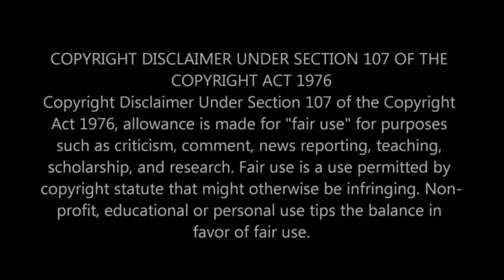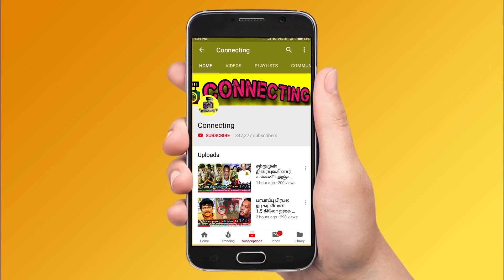VIJAY ரசிகர்களை அடி வெளுத்த Police ! Sarkar Theater-களில் பரபரப்பு மோதல் ! Sarkar ! Thalapathy Vijay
VIJAY ரசிகர்களை அடி வெளுத்த Police ! Sarkar Theater-களில் பரபரப்பு மோதல் ! Sarkar ! Thalapathy Vijay ! Police Beaten Vijay Fan's ! Thalapathy Vijay Interview ! Sarkar Review ! Thalapathy Vijay ! Sarkar First Review ! Sarkar Movie Review ! Sarkar Fdfs ! Sarkar Fdfs Review ! Sarkar Celebration ! Sarkar Fdfs Celebrations ! Sarkar Diwali ! Sarkar Movie ! Sarkar Update ! Sarkar FDFS Celebrations ! Sarkar Premier Show Review ! Sarkar Public Review ! Sarkar Update ! Thalapathy Vijay Interview ! AR Murugadoss ! Sun TV ! Sarkar Promo ! Vijay Fan's Celebrations ! Thalapathy Vijay Interview ! Sarkar ! Sarkar Story Controversy ! Sarkar Story Theft ! Sarkar Story Issue !

Shocking : Police Beaten Vijay Fan's at Sarkar Theater's and Creates Huge Controversy on Social Media and Video Went Viral among the fans

Vijay Fan's Injured by Police and Creates Huge Buzz on Tamilnadu Fan's

Will SARKAR Win Tamilrockers Challenge | Vijay's Thalapathy 62 | A.R.Murugadoss

Sarkar Collects 50 Crore on First Day Business ? | Vijay's Thalapathy 62 | A.R.Murugadoss

Sarkar FDFS Review Finally Out - Sarkar Review From Dubai

From Start to Finish , Sarkar is all about Thalapathy Vijay , he does not disappoint , with plenty of Fights ,
Engaging Story , dance and Punch dailogues show his Political entry , Sarkar Movie is all about Political , Overall Blockbuster Hit

Sarkar Review & Sarkar 1st Review

Sarkar Review Finally Out From. Dubai and Gets 4/5

Sarkar FDFS Review & Sakar FDFS Celebrations

Sarkar Review & Sarkar Movie Review

Sarkar Public Review & Sarkar FDFS Public Review

Sarkar Celebrations and Thalapathy Vijay Fan's Celebrations

Sarkar FDFS Celebrations and Sarkar Movie Review

Thalapathy Fans Celebration and Vijay Fan's FDFS Celebrations

Sarkar Promo - Review

Sarkar CEO In The House Promo - Breakdown

Sarkar Promo 6 - Sun TV

Sarkar Celebration - Vijay Fan's Opens Sarkar World Record Cutout

First Time Thalapathy Vijay Gives Interview on Sun TV

Thalapathy Vijay Interview on Sun TV and Actor Vijay About Sarkar Controversie's

Sarkar 175feet World Largest Cutout

MASSIVE! Sarkar Largest Cutout in India | Kerala Thalapathy Vijay Fans Mass Sarkar Celebrations

SIMTAANGARAN : Official Promo | Sarkar, Vijay's Thalapathy 62 | A.R.Murugadoss

Sarkar Oruviral Puratchi Promo - Breakdown

Sarkar Promo 4 | Sun TV

Sun Pictures presents “Sarkar” Starring Thalapathy Vijay, Keerthy Suresh, Varalaxmi Sarathkumar, Radha Ravi, Yogi Babu, Pazha Karuppiah, Livingston.

Sarkar Promo 2 - Sun TV

Sarkar Promo 1 - Sun TV

Oruviral Puratchi Promo Released on Social Media and Creates Huge Buzz among Fans Here the Review

Tamil Actors About Thalapathy Vijay

Tamil Actress about Vijay & Ajith

Sarkar Official Release Date and Sarkar Controversy

Thalapathy Vijay Interview and Thalapathy Vijay about MeToo Movement and about Chinmayi and Vairamuthu Allegations

Sarkar Trailer Release Date Official News

SARKAR Not for DIWALI! | Thalapathy Vijay | AR Murugadoss

AR Murugadoss Interview about Sarkar Movie

Keerthy Suresh Interview about Sarkar Movie

Varalaxmi Interview about Sarkar Movie

Varalakshmi Sarathkumar Interview about Sarkar Movie

Politician's about Opens Up about Sarkar Movie

Thalapathy Vijay Opens Up about Sarkar Movie

Varalakshmi Opens Up about Sarkar Movie

Radha Ravi Opens Up about Sarkar Movie

AR Rahman Opens Up about Sarkar Movie

Lyricist Vivek Opens Up about Sarkar Movie

Yogi Opens Up about Sarkar Movie

Vijay Opens Up about Sarkar Movie

Much Earlier Diwali for Thalapathy Fans? | Vijay | AR Murugadoss | AR Rahman

Sarkar is an upcoming Indian film starring Vijay, Keerthy Suresh, Varalaxmi Sarathkumar, Yogi Babu and Radha Ravi. The film is directed by A. R. Murugadoss, co-written by Jeyamohan with music composed by A. R. Rahman.

விஜய் ரசிகர்கள் மீது போலீசார் தடியடி